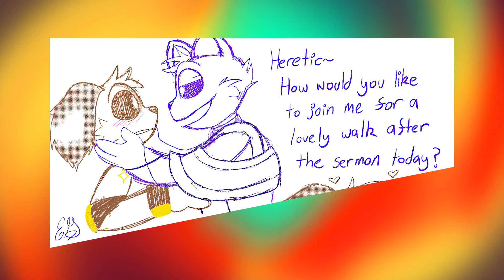3 Round DogDay x CatNap 😱┃Poppy Playtime Chapter 3┃Comic Dub